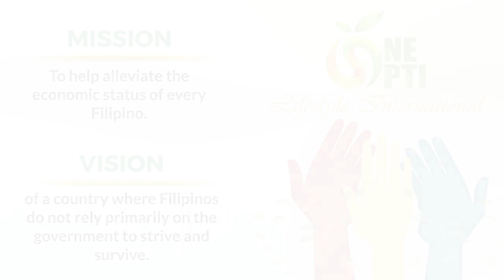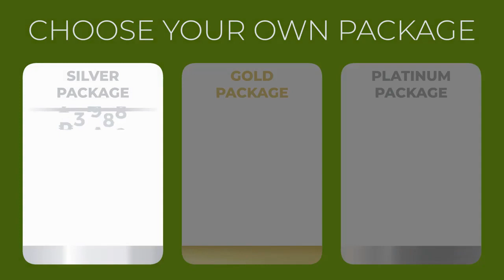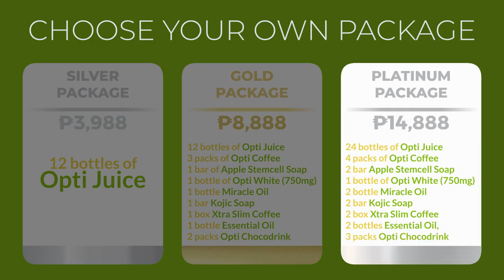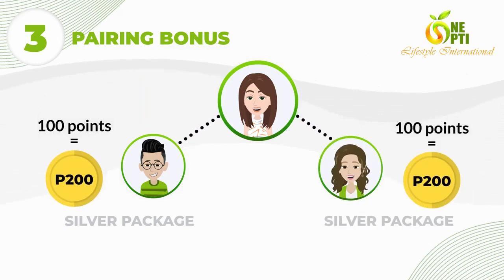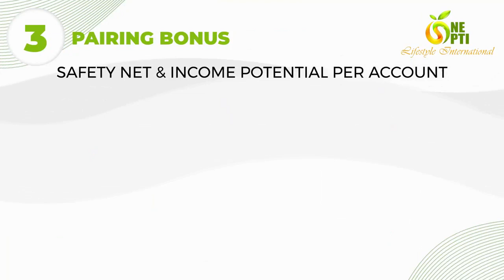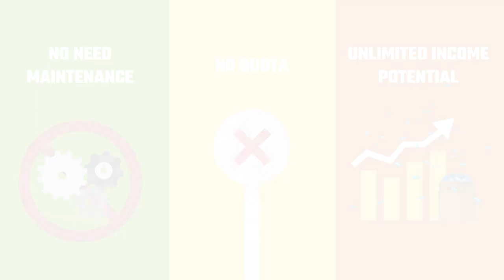One Opti Business Presentation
WATCH THIS VIDEO AND START YOUR OWN BUSINESS TODAY!